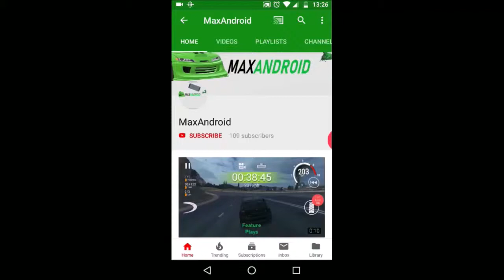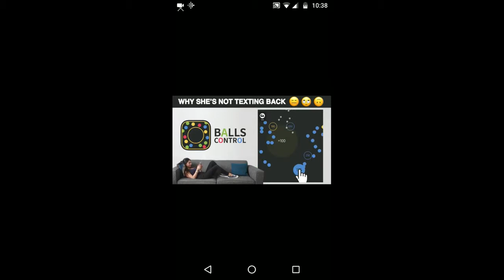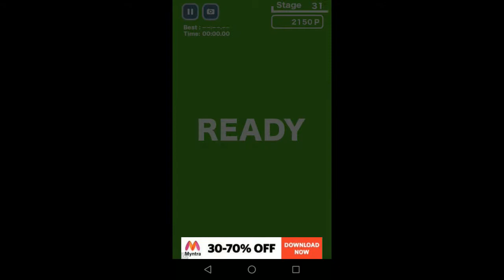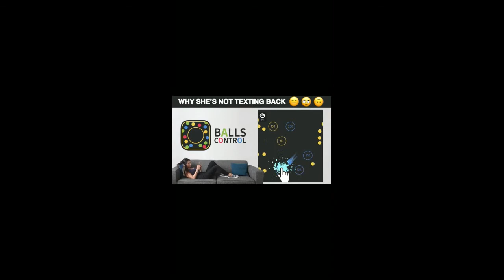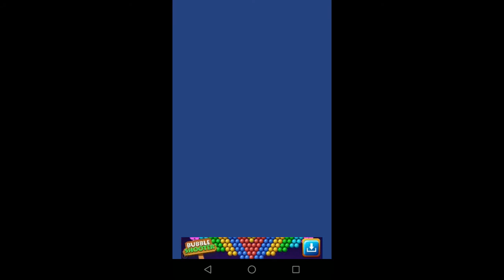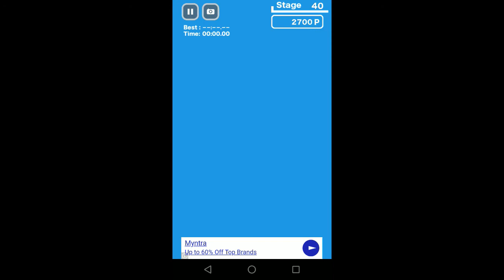New World Spin Full Game Part #2